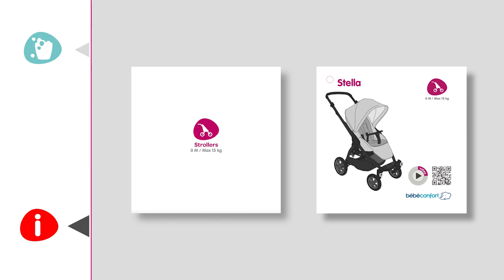Poussette STELLA de BEBE CONFORT | Nettoyage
Poussette naissance STELLA de BEBE CONFORT
Utilisable dès la naissance à 3 ans et demi ou jusqu'à 15 kg

EN RÉSUMÉ
Ultra étroite et très maniable
Tout-terrain grâce à ses roues qui absorbent les chocs
Véritable petit cocon de protection pour Bébé

DESCRIPTIF
La poussette naissance tout-terrain Stella de Bébé Confort est LA poussette  « passe-partout » incontournable des grands citadins amateurs de virées à la campagne. Ultra maniable, sur les trottoirs comme dans les ascenseurs.

Grâce à sa ligne épurée et son châssis ultra-étroit (55 cm), la poussette Stella est tout aussi à l'aise en ville ou en forêt où elle surmonte tous les petits obstacles grâce à ses grandes roues tout-terrain équipées de pneus anti-crevaison à l’avant et à l’arrière. Véritable petit cocon pour bébé, la poussette naissance est très confortable. Son assise réversible face parent ou face route est très pratique !

Equipée du système Modulo Clip de Bébé Confort, la poussette tout-terrain Stella est compatible avec toutes nos nacelles et tous nos Cosi pour une utilisation dès la naissance !
En seulement 2 clips, promenez Bébé dans un véritable berceau grâce à la nacelle ou passez de la voiture à la poussette sans le réveiller grâce au Cosi.

CARACTÉRISTIQUES
Dimensions ouverte : L 102,5 cm x l 55 cm x H 100 à 107,5 cm
Dimensions pliée : L 86,5 cm x l 55 cm x h 47,5 cm
Poids : 13,40 kg